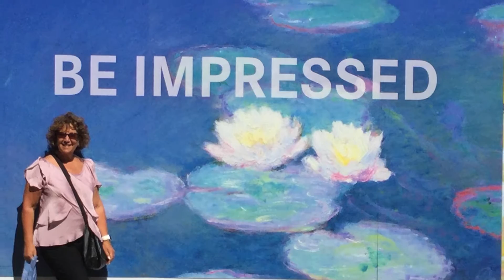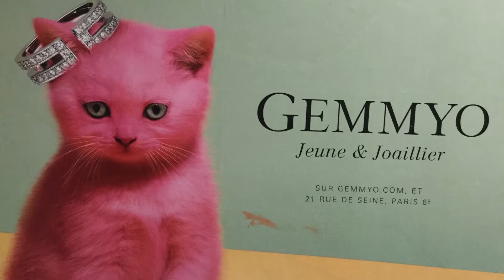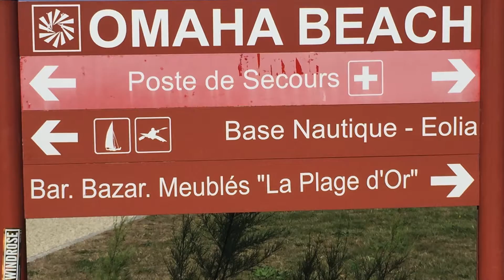499 Pt III CC91A735 5571 4732 A0D2 2D75F7FD9927